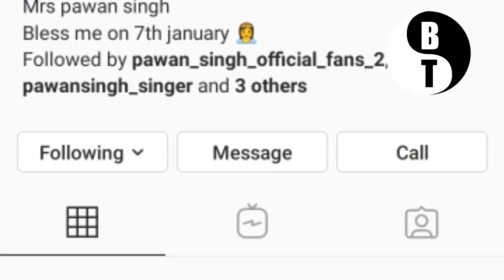आखिर पवन सिंह की पत्नी ज्योति सिंह ने क्यों कर दिया पवन को unfollow-Bhojpuri News 2020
आखिर पवन सिंह की पत्नी ज्योति सिंह ने क्यों कर दिया पवन को unfollow-Bhojpuri News 2020. आखिर पवन सिंह की पत्नी ज्योति सिंह ने क्यों कर दिया पवन को unfollow-Bhojpuri News 2020